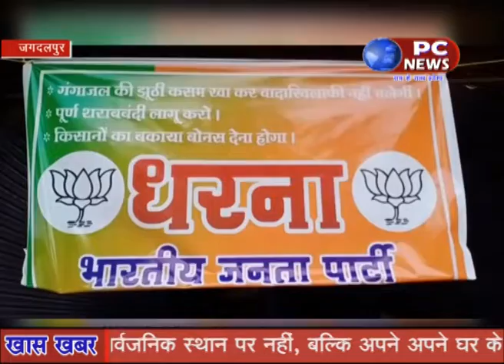कांग्रेस की वादाखिलाफी के विरोध में भाजपा का प्रदेशव्यापी धरना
Jagdalpur News